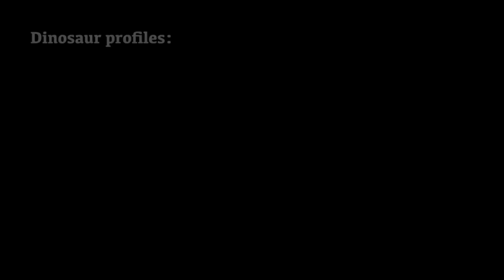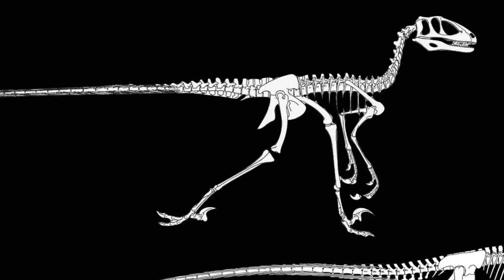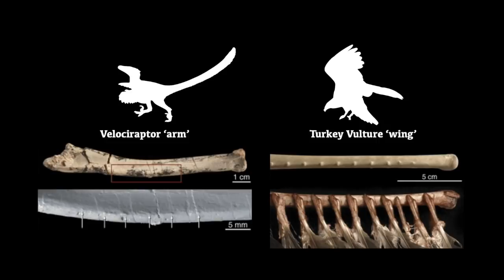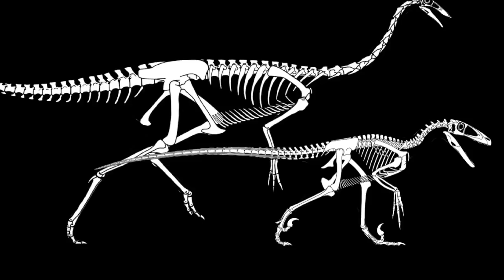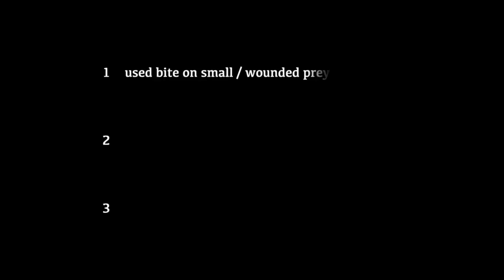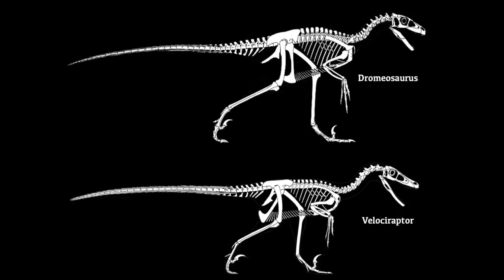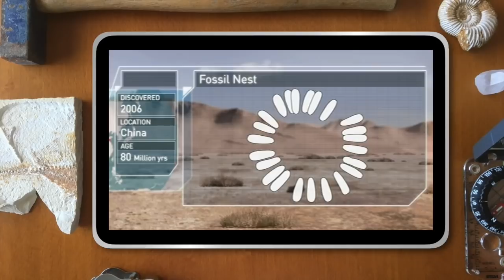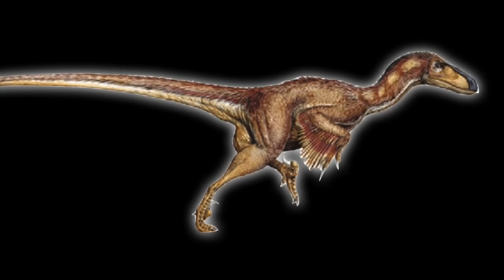Dinosaur Profile: Deinonychus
Not many dinosaurs spark a scientific revolution, but this one did, ushering in the dinosaur renaissance.

There are numerous raptors, this is a dinosaur profile on Deinonychus.

Many times in this video I have used examples of paleo art by Emily Willoughby. If you like paleo art of feathered dinosaurs, you should definitely check out her work.

Here are some of the resourced I refer to if you are interested.

00:00 Intro
01:39 History, Discovery
04:08 History, Link with birds
05:32 History, Use of the name
05:47 History, In film
07:07 Size
07:17 Classification
08:22 Feathers
09:53 Door opening
10:33 Speed
13:32 Killer claw
16:51 Bite
19:03 Predation strategies
22:07 Pack hunting
24:38 Reproduction
27:03 Intelligence
27:55 Environment
29:49 Closing
30:14 Credits